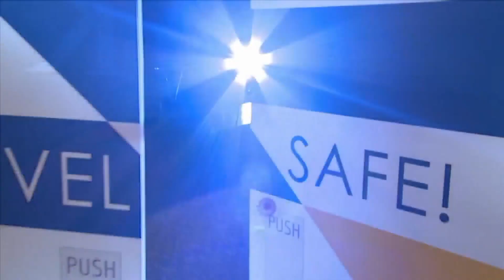Local chef competes on new season of 'Hell's Kitchen'